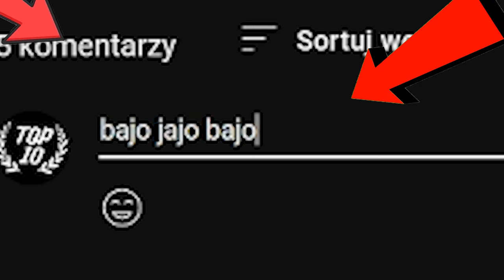Top 10 oli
Siema! Witajcie w kolejnym odcinku Top10 Niczego, dzisiaj Top 10 . Zapraszam do oglądania!

Przygotuj się na smakowitą podróż po 'Top 10 Oli'! Ten film to kulinarne wyzwanie, które przeniesie Cię w świat najwyższej jakości oliw z różnych zakątków świata. Odkryj dziesięć unikalnych oliw, które nie tylko dodają smaku potrawom, ale także ukazują niezwykłą różnorodność smaków.

Zanurz się w intensywności smaków, aromatów i zdrowotnych właściwości oliwy. 'Top 10 Oli' to film dla smakoszy i pasjonatów zdrowego stylu życia, którzy doceniają doskonałość w każdym kroplu.

Włącz film, przygotuj się na kulinarną podróż i poznaj sekrety najwyższej jakości oliw.

Filmik powstał jako parodia i nie ma na celu nikogo urazić.